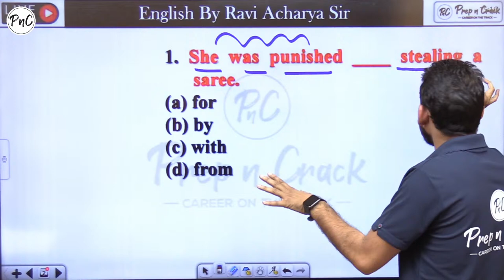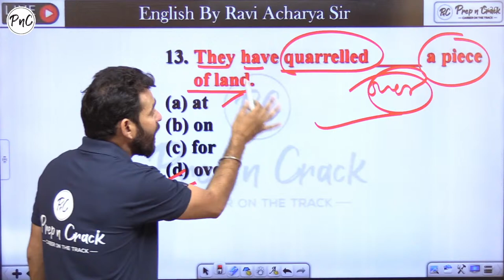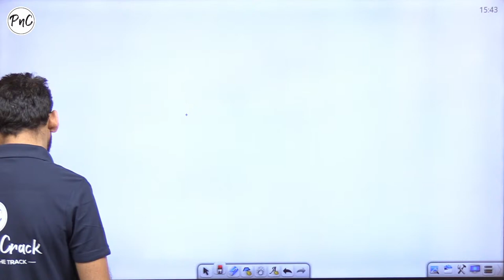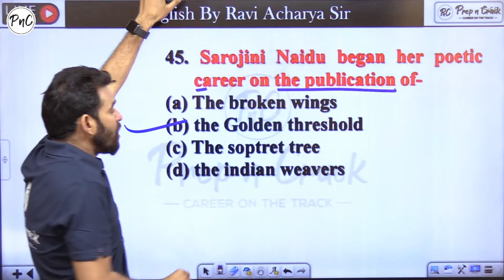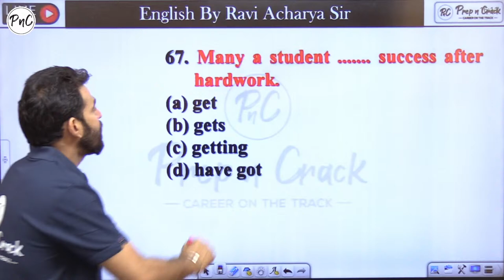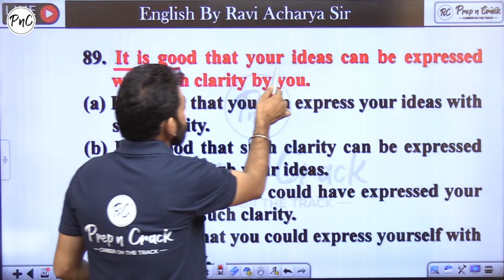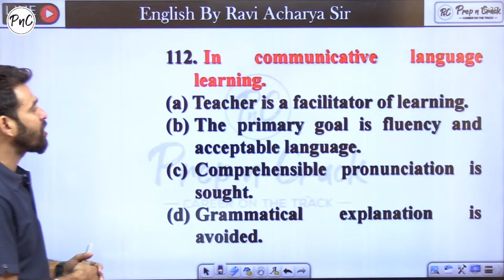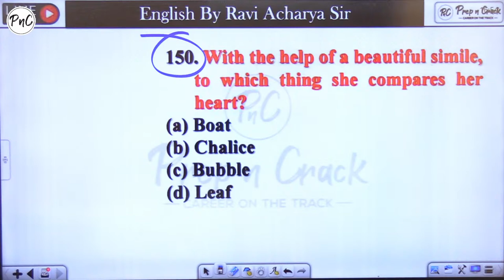03:00 PM - Modal Paper - 01 | English | RPSC 2nd Grade | by Ravi Acharya Sir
Modal Paper - 01 | English | RPSC 2nd Grade | by Ravi Acharya Sir

If you are preparing for CET (Common Eligibility Test, Rajasthan) then you are at the right place.

The Prep n Crack YouTube Channel for CET (Common Eligibility Test, Rajasthan) also play a major role in helping students to succeed in the examination. In this article, we will be looking at some major advantages that the students can get by attending live YouTube classes for CET. The advantages of taking live YouTube classes for CET are as follows:

1. Quality Teachers: The best coaching institutes for CET employ high-quality teachers who are dedicated to their work and are well-qualified to train students in the best possible manner.

2. Detailed Study Material: The best coaching institutes for CET always have a well-equipped study material for the students.

3. Regular Mock Tests: The best coaching institutes for CET conduct regular mock tests for the students. The mock tests are conducted according to the latest exam pattern.

The aspirants will be happy to learn and will feel confident that Prep n Crack is offering them the best in the field with the following team

The following exams will be conducted by RSMSSB. It will be a common test for all these exams.
Rajasthan Constable, Patwar, SI, REET, Grade 1 & 2 and Junior Accountant etc.

This channel will provide recorded and live classes for the aspirants.
Address: Prep n Crack, Above Canara Bank, Near Riddhi Siddhi, Gopalpura Bypass, Jaipur